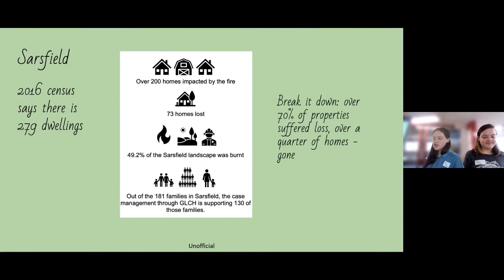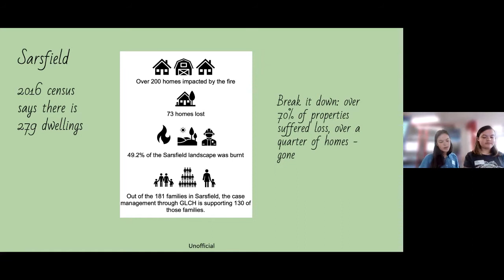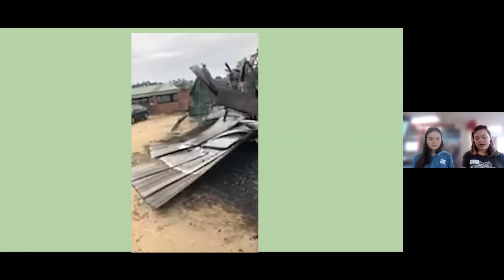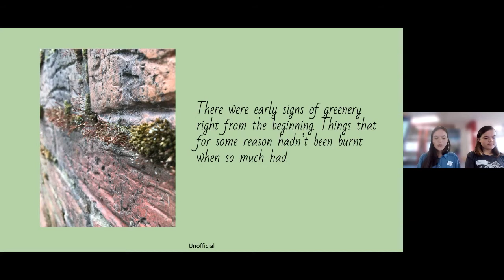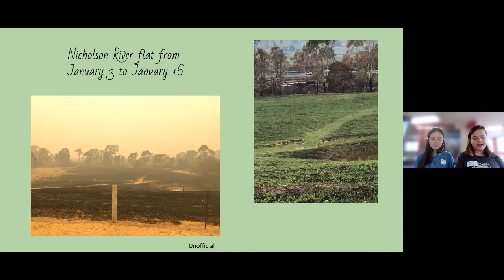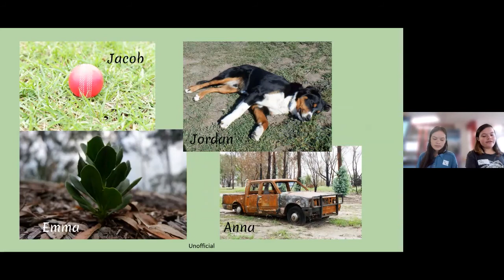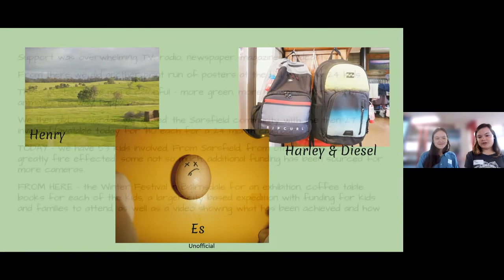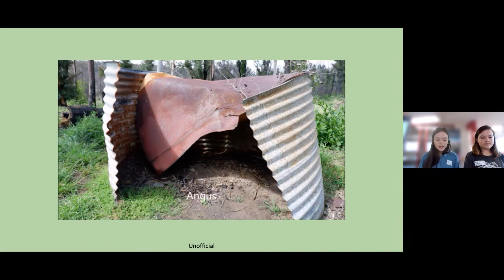Young people capturing nature and recovery | Faith & Meg Perry | Sharing Stories of Nature Recovery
Sarsfield Snaps involves over 50 children who have been supported with cameras and an online forum to capture images around them of their lives. This has inadvertently become a program of hope, capturing regrowth and re-emergence of flora and fauna and celebrating the diversity of the area. Projects have involved large

This presentation was part of the event ‘Sharing Stories of Nature Recovery: Helping Gippsland’s plants and animals recover from the 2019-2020 fires’.